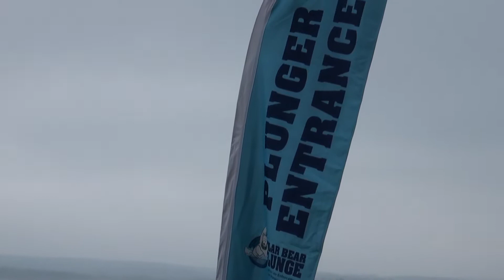Polar Bear Plunge (2012)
Highlights from  the Polar Bear Plunge event in Grand Rapids, MN.

(Jamie Hall: Line-Producer, Videographer, Audio, Graphic Design, Motion Graphics, Video Editor)